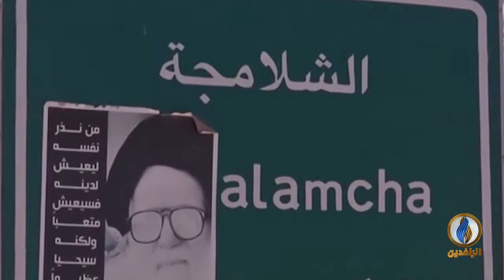أبرز الأخبار الاقتصادية على قناة_الرافدين ليوم الخميس في